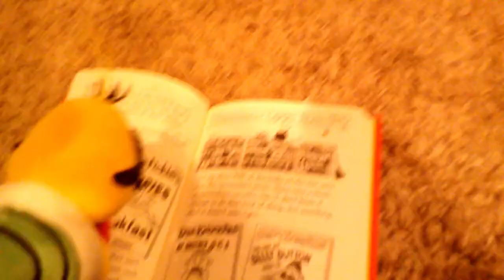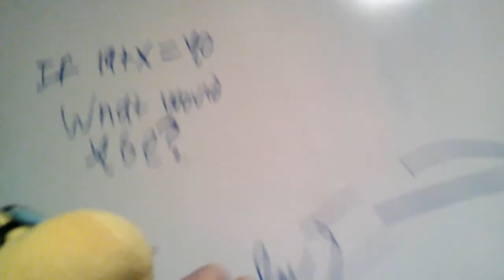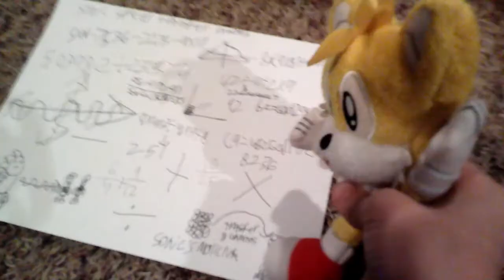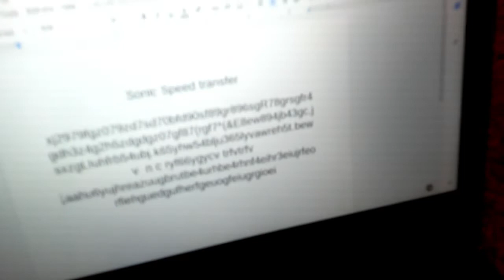Sonic Teaches the Baby Bros how to go Fast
Baby Mario and Baby Luigi are always late to there classes. They are about to get Fs in class! So the ask Sonic to teach them how to go fast. Enjoy the video!